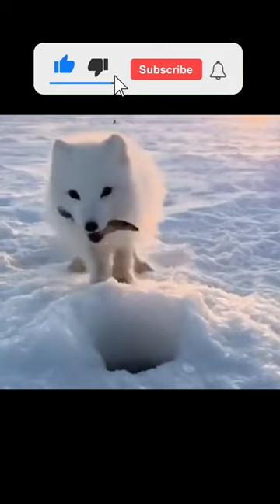A skittish Arctic fox steals a fish from an ice fisherman